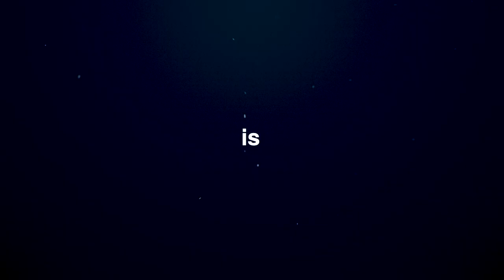SEASON 2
Hi and welcome to our Big and Mac's Channel!

What first started as a submission for The 48 Hour Film Project competition has now developed and become a YouTube series!

Big and Mac tries to solve some complex cases. However, in each case they jump too fast to conclusion, hence accusing the accused unfairly.